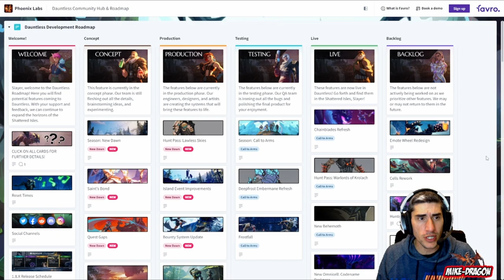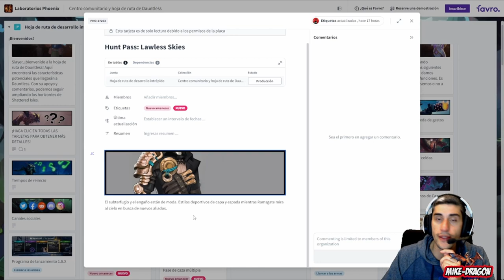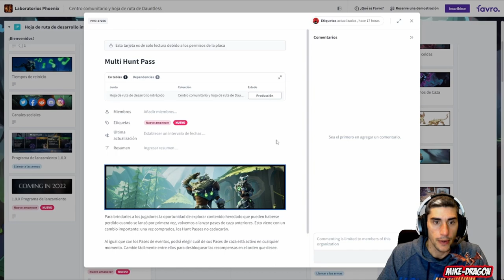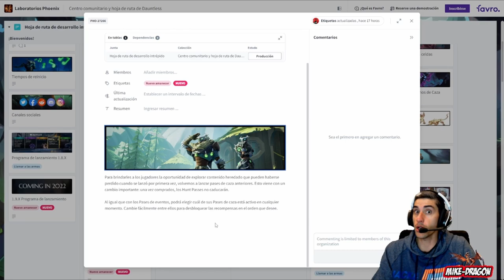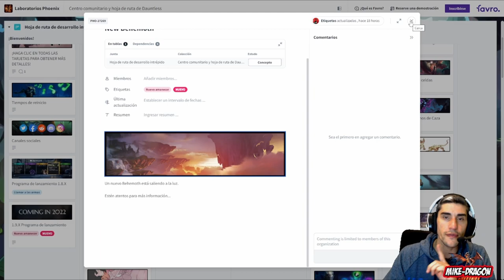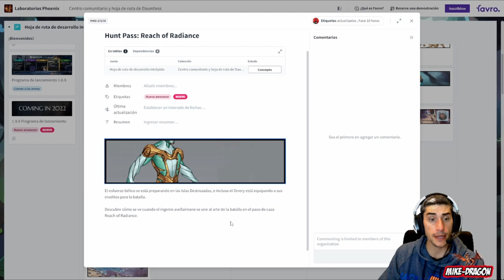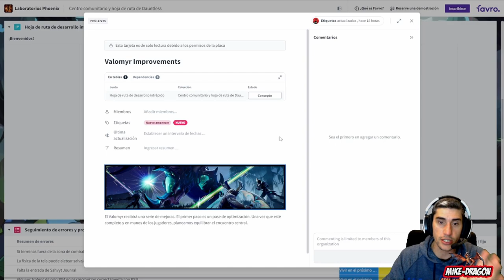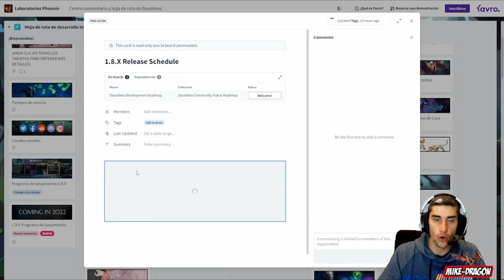¿¿¿¿ QUE VENDRA EN 2022 ???? //// Dauntless en Español